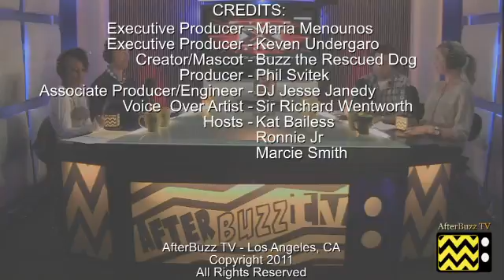X-Factor After Show Season 1 Episode 13 "Top 11 Perform" | AfterBuzz TV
AFTERBUZZ TV -- X-Factor edition, is a weekly "after show" for fans of Fox's X-Factor. In this episode, host Kat Bailess breaks down the episode in which the top 11 acts perform. There to help Kat are co-hosts JC Rubio, Marcie Smith, and Ronnie Jr. It's X-Factor's "Top 11 Perform" podcast!